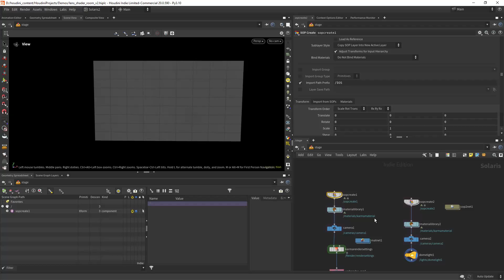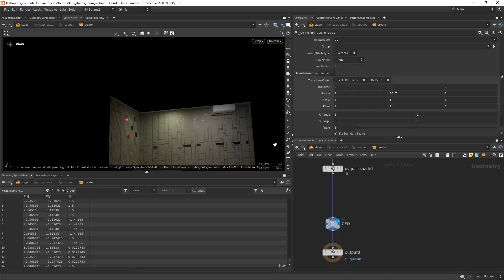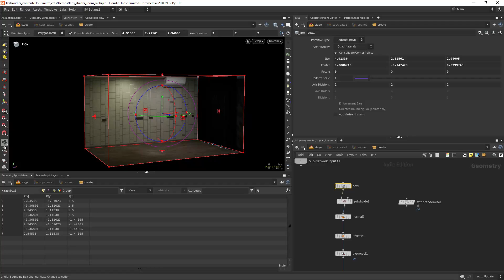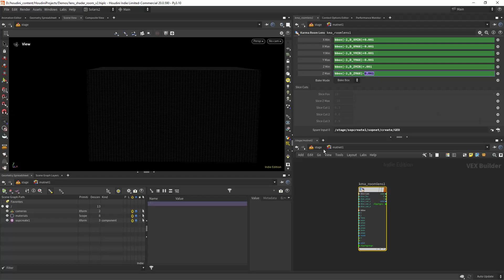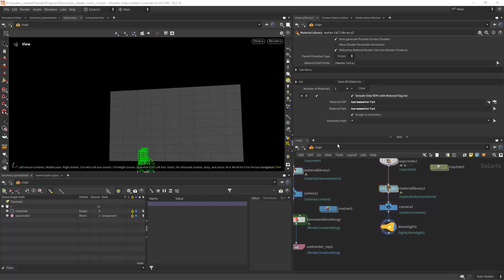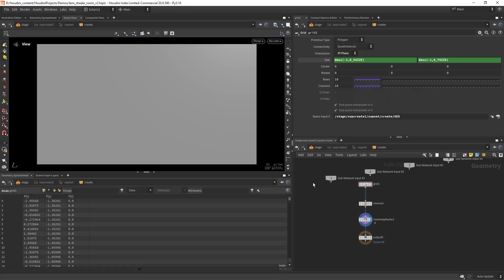Bake room maps in karma from HDRI interiors H20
In this video I'll show you how to bake interior room maps from an HDRI in Houdini 20.